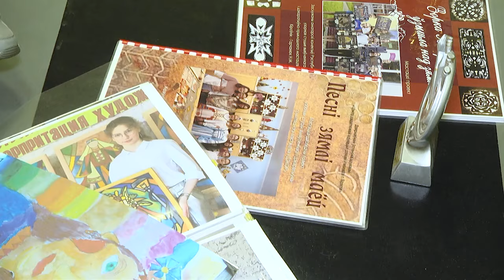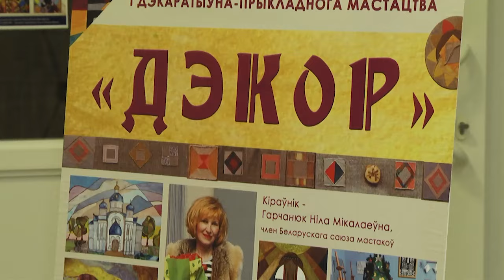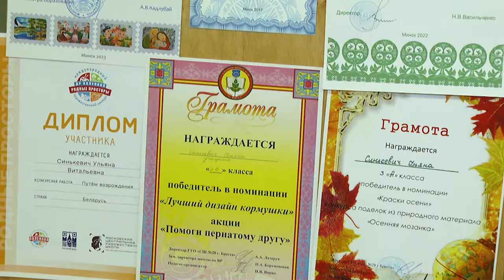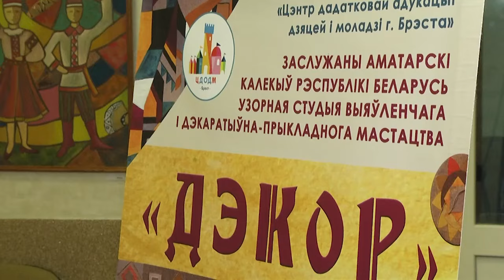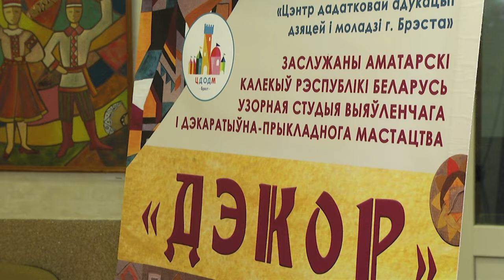2024-11-08 Персональная выставка У.Синькевич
Все знаменитые художники были когда-то детьми, и многие из них уже тогда знали, чем им стоит заниматься в жизни. Городской центр дополнительного образования детей и молодёжи Бреста продолжает удивлять уникальными способностями воспитанников. Горы дипломов и наград в фойе учреждения тому подтверждение. Одной из талантливых учениц является Ульяна Синькевич, которая представила свои работы в персональной выставке. «Палеская зорка» - название отображает характер написанных работ и любовь юной художницы к традиционной белоруской культуре. Какие работы представлены в экспозиции актового зала дополнительного учреждения образования, узнала Янина Даниленко.

*Наши контакты:*
✅Телефон горячей линии:
54-63-67